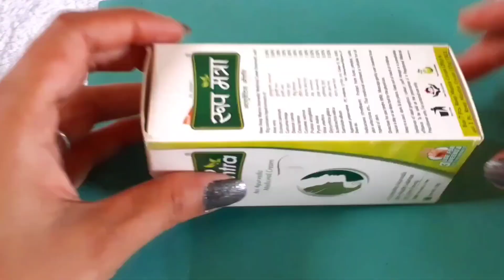DIY Craft: How to Make an Adorable Paper Bus Toy for Kids | DJ Kids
Welcome to DJ Kids! In this DIY craft tutorial, we'll show you step-by-step how to create a charming paper bus toy that your kids will love. This easy and fun project is perfect for a creative afternoon activity. Join us as we guide you through the process of making your very own paper bus toy.
How to make paper bus 🚌